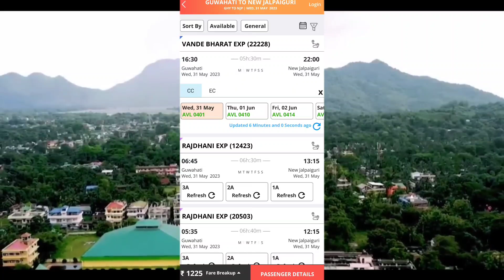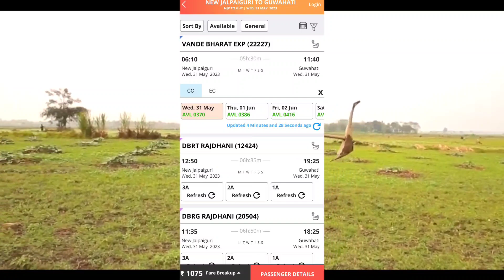Assam's First Vande Bharat Launched By Pm Modi | IRCTC Official Fare & Route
Dehradun Vande Bharat Inaugural Journey Vlog -

MY GADGETS -

Mic Used -